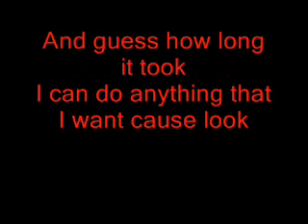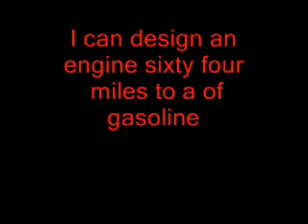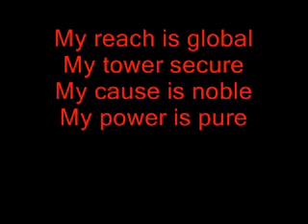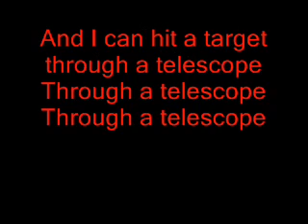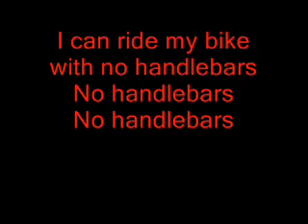No Handlebars~Flobots ( with lyrics )